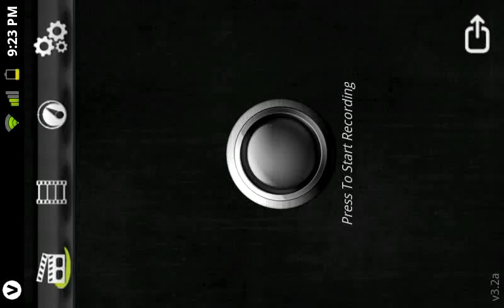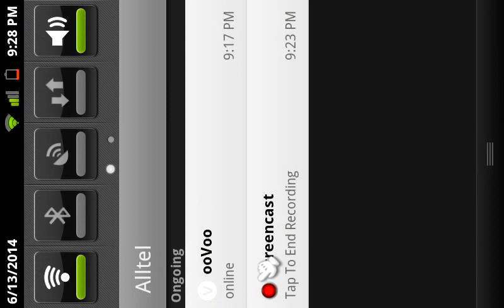Call of Duty Black ops Zombies On My Phone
-Gameplay of zombies
-I turn off sound cause it was loud
- Ascensions